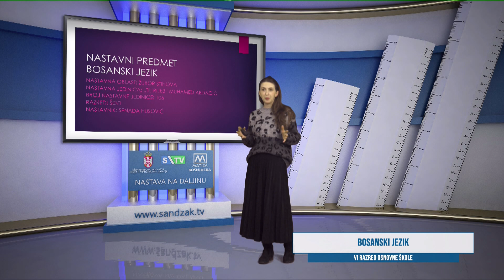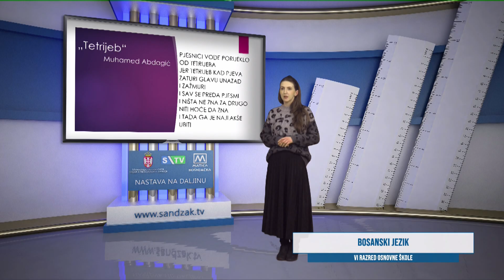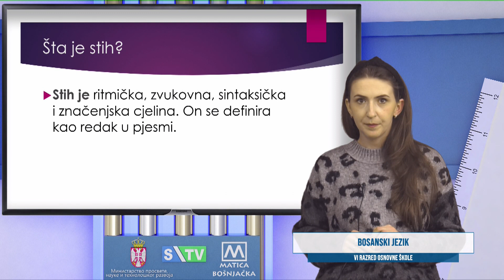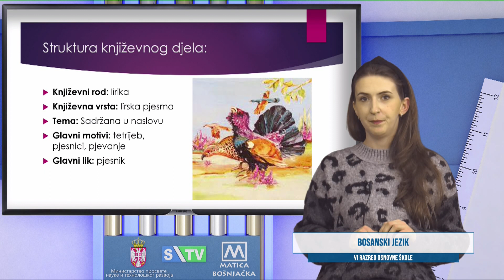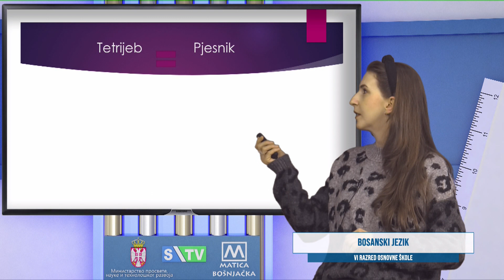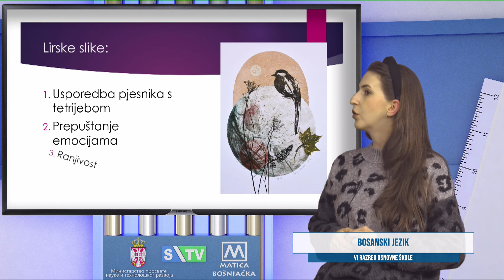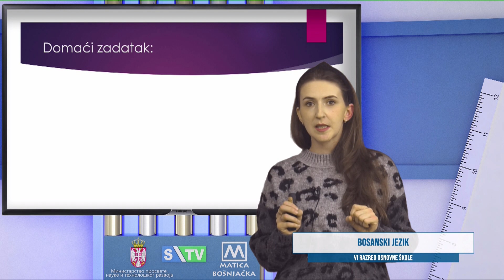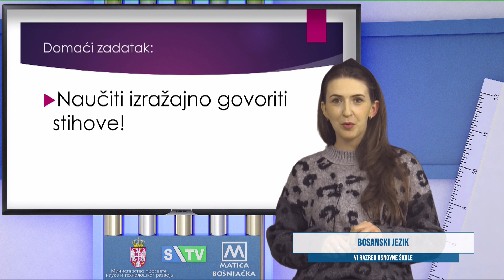OŠ-R6, Bosanski jezik NJ 106 (Senada Husović)